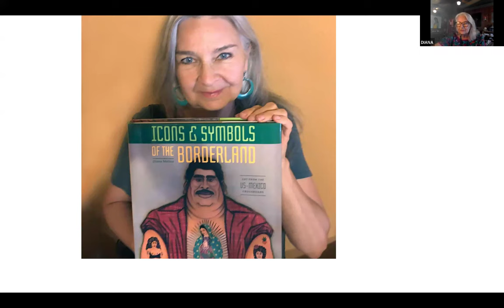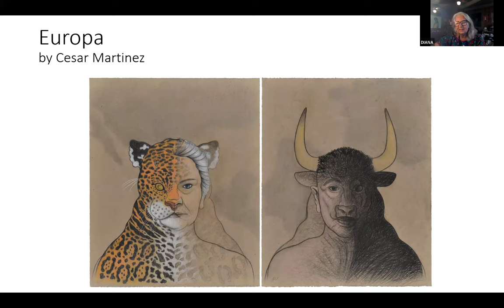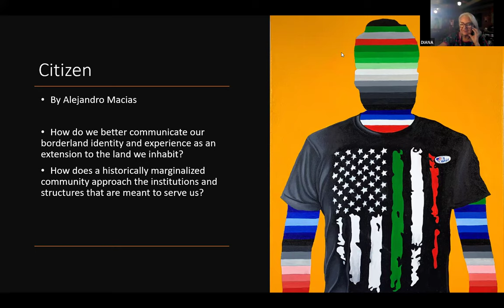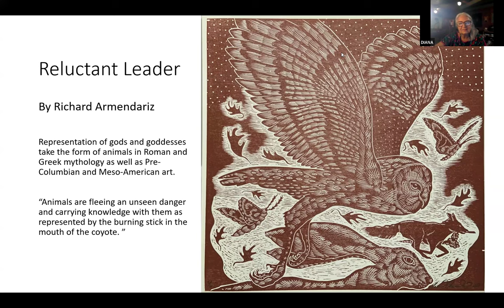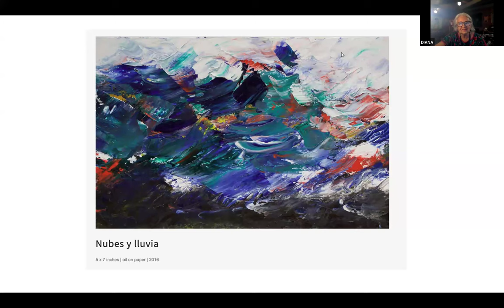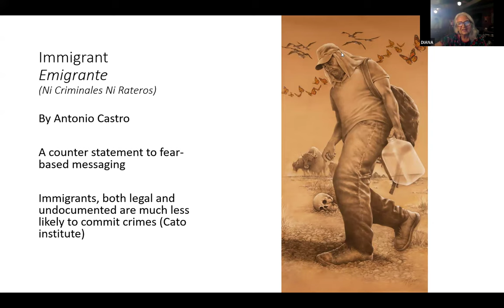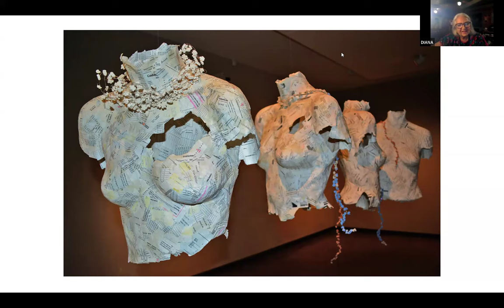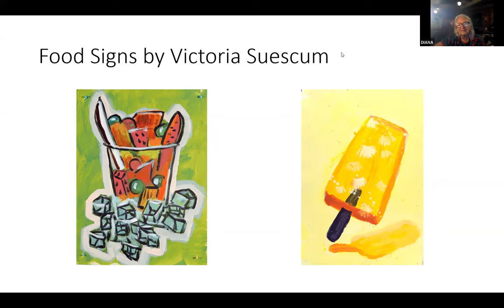Beyond ABA: Bringing Artistic Projects to Life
On November 13th, we met with the Juntos Art Association for an inspiring Beyond ABA session. Featuring Diana Molina, Angel Cabrales, and Alejandro Macias, this discussion explored the journey of Icons and Symbols of the Borderland: Art From the US-Mexico Crossroads, now on display at the James Museum of Western and Wildlife Art. Dive into the road from conceptual inspiration to impactful collective art, with practical insights into the creative process.